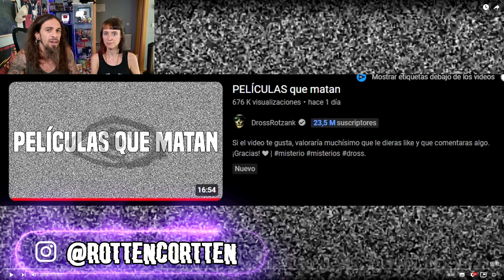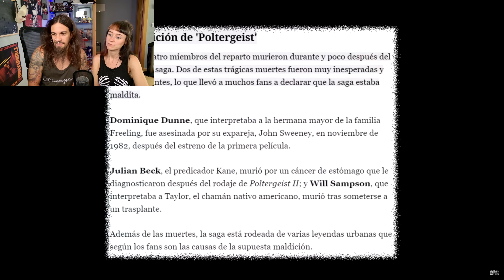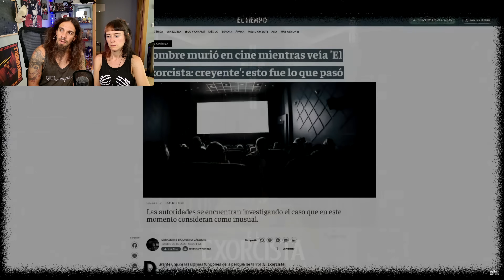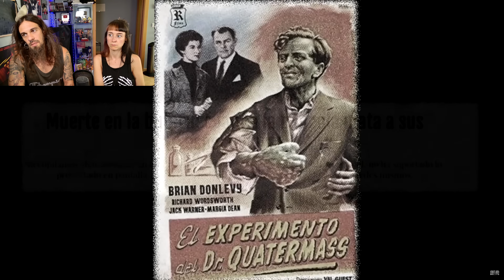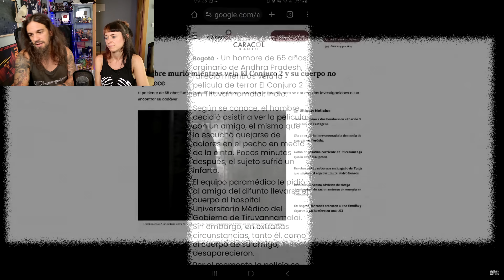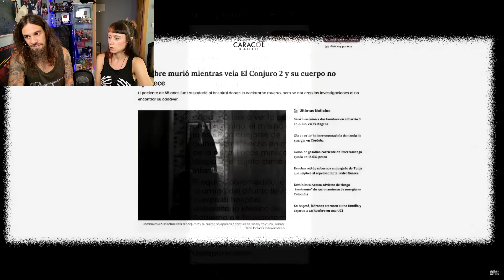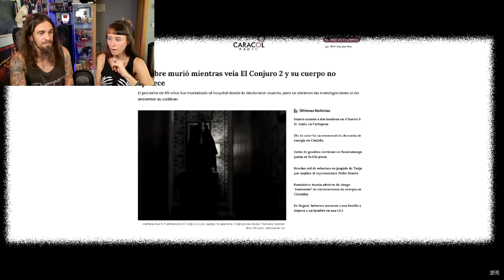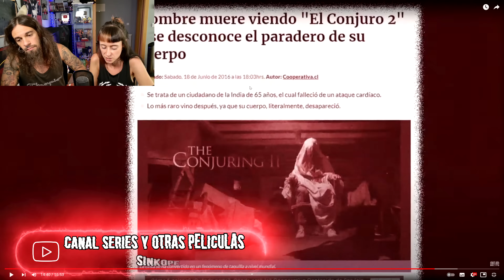PELICULAS QUE MATAN (DROSS) {Reacción Rotten y Sinkope}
Hoy os traemos la reacción al video de DROSS de PELICULAS QUE MATAN

🪓Utiliza el CODIGO DESCUENTO: ROTTENMIND en la plataforma SHADOWZ:  para 1 euro de descuento durante 3 meses! 🧠🚨

🎵Musica intro: @see.you.later.band